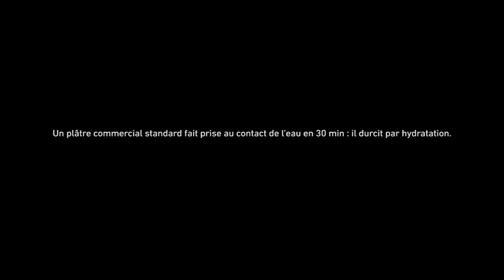Accélération de la prise du plâtre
Découvrez le comportement naturel de matières brutes telles que l’eau, la terre ou les fibres végétales et comprenez comment et pourquoi il est possible de construire avec ces matières premières qui se trouvent à portée de mains.

La prise du mélange de plâtre et de plâtre pris est plus rapide que celle du plâtre seul.

Le plâtre, hémihydrate de formule chimique (CaSO4  ; 1/2 H2 O), durcit au contact
de l’eau et forme du gypse, le dihydrate (CaSO4  ; 2 H2 O), aussi appelé plâtre pris.

Au contact de l’eau, le plâtre se dissout. La solution devient rapidement saturée
en sulfates de calcium CaSO4 2- , provoquant une précipitation. Le précipité formé est donc du gypse à l’état solide car le dihydrate est moins soluble que l’hémihydrate.

On peut dissoudre moins de gypse que de plâtre dans l’eau. Le gypse précipite sous forme de cristaux. La présence de gypse dans le mélange initial apporte un grand nombre de germes pour la croissance des cristaux, ce qui accélère la prise du plâtre.

Les platriers s’assurent toujours d’avoir des outils bien propres lors de la préparation de leur mortier car ils savent que les impuretés accélèrent la prise du plâtre qui devient dur en moins d’une demi-heure.

Cette vidéo fait partie de la série "Matières à construire". Cette série nous transporte dans l’univers de l’expérimentation scientifique à la découverte de la beauté inattendue des comportements physico-chimiques de matières naturelles utilisables dans la construction. Des vidéos esthétiques et poétiques qui nous invitent à partager un moment d’émotion et à considérer d’un autre angle des matières premières pourtant communes telles que l’eau, la terre, le bois, le papier ou le sable…

Co-production : Universcience, amàco, les films du lierre